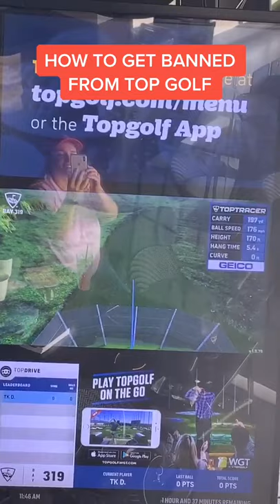How To Get Banned From Top Golf Titkok maddidadi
How To Get Banned From Top Golf! (Tik Tok golf.homies)
banned,golf channel (tv network),just got some top from a stripper bitch tiktok,just got some top tiktok,top golf ban,golf tik tok,ladies golf,topgolf golf ball inside,best golf shots,golf funny moment,topgolf,top golf,just got some top from a stripper bitch,how to go viral on tiktok,golf shot,topgolf,yvnghomie,topgolf usa,how to go viral on tiktok 2021,how to get likes on instagram,women golfer,tiktoktunes,just got some top from a stripper bitch lyrics,tsm daequan funniest moments
one handed catch,ironchannel,youtube channel demonetized,roland,fortnite tiktok clan,pop it and simple dimple,i tried out for a tiktok clan,from tik tok,demonetized,fortnite tiktok clan tryouts,i tried out for a tik tok clan on a secret account,antonio brown,lebanese